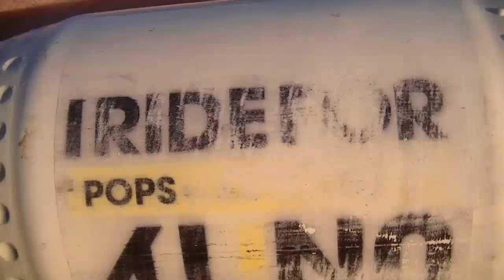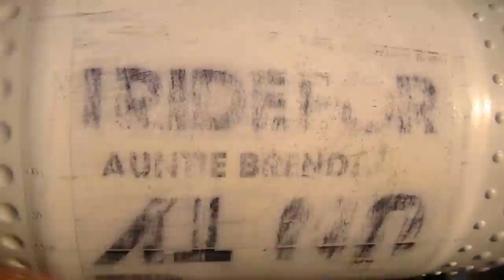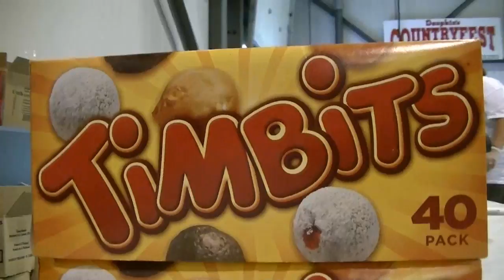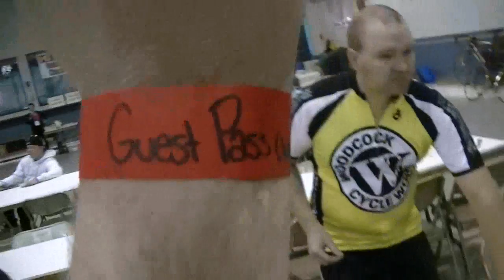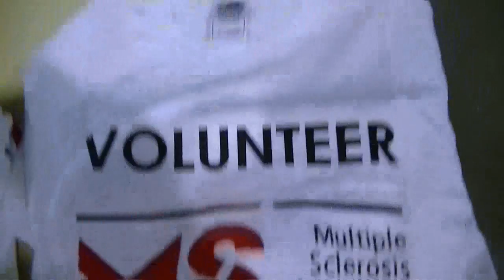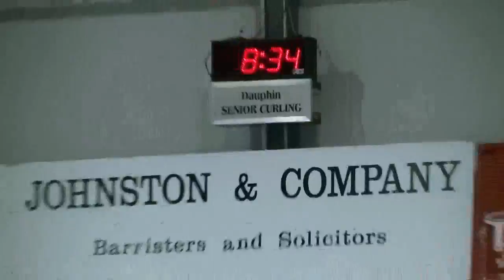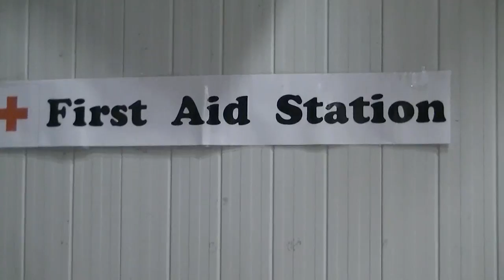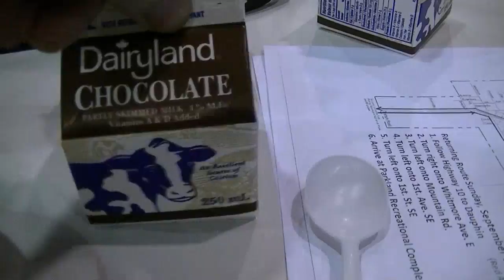Grampa's Garage #205 MS Riding Mountain Challenge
Here's the start of the day for my kids who participated in the 2012 MS Bike Tour Riding Mountain Challenge.  Our 4 riders raised about $3500.00.  Not the best year of fund raising, but it all helps a great cause.